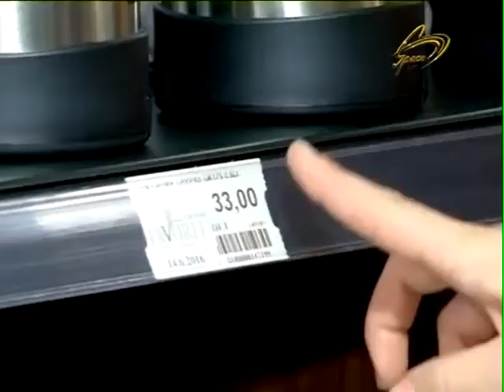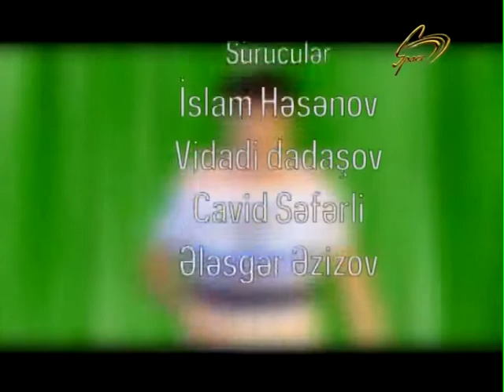Qəribə əhvalatlar 3 veriliş (11.10.2016)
İstehsalçı: Space TV